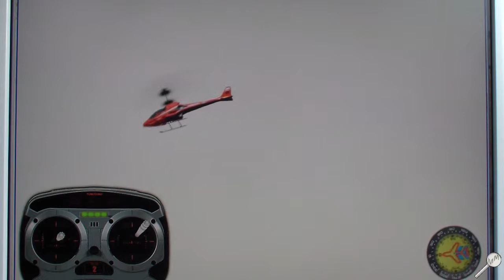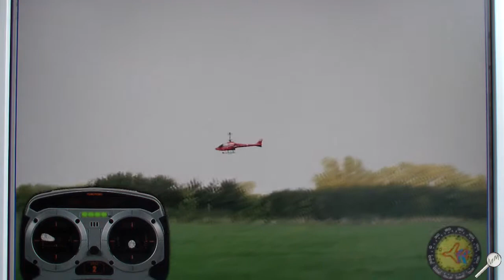Illustration simu et mouvements sticks Exercice 14 méthode hélis RC [HowTo]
Suite à des demandes, voici l'illustration sous Phoenix RC de l'exercice n°14 de notre méthode d'apprentissage/perfectionnement de pilotage d'hélicoptères RC. Vous y verrez les mouvements sur les sticks exécutés (je suis en mode 2).

Le post complet sur la méthode MM (avec schémas, livret, liens, mais aussi une méthode pour les quads).

Les vidéos YouTube des exercices avec vrais hélis RCs (cliquez toujours sur "plus" sous le début des textes de description pour avoir toutes les infos et liens) :

+ Pour tous les fans de mini RC retrouvez toutes les infos sur les modèles + bateaux, aéronefs, voitures, motos, tanks, etc. sur le forum gratuit (MM) !

*MMHD : si votre débit internet le permet, pensez à augmenter la résolution de cette vidéo dans YouTube !